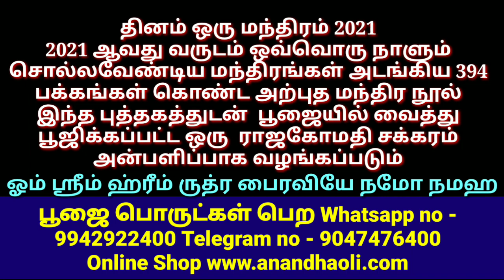மார்கழி 27 ம் நாள் மந்திரம் / Bhairavi manthram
எங்களை தொடர்புகொள்ள

தினம் ஒரு மந்திரம் 2021 புத்தகம் பற்றிய விளக்கம் பெற

தினம் ஒரு மந்திரம் 2021 என்ற புத்தகத்துடன் ஒரு ராஜ கோமதி சக்கரம் இலவசமாக வழங்கப்படும்

ஆனந்த மாலை என்ற புதிய யூட்யூப் சேனல் உங்கள் பிள்ளைகளுக்கு கல்யாண வரன் தேட

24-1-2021 தை 11 ஞாயிற்றுக்கிழமை தெய்வ தீக்க்ஷை மற்றும் யாகம் பழனியில்
(25 நபர்கள் மட்டும்)

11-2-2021 தை 29 வியாழக்கிழமை கன்னியாகுமரியில் திலா ஹோமம் நடைபெற உள்ளது ( 75 நபர்கள் மட்டும்)

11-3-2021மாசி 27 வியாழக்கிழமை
சேலத்தில் மஹா சிவராத்திரி இரவில்
நான்கு ஜாம யாகம் மற்றும் சிவ பூஜை நடைபெற்று  சிவ தீக்க்ஷை வழங்கப்படும்
இரவு முழுவதும் ( 100 நபர்கள் மட்டும்)

பிரச்சனை தீர கஷ்டங்கள் தீர பஞ்சகவ்ய தீபம் 48 நாட்கள் ஏற்றுங்கள்

எங்களிடம் தை 1ம் தேதி வரை பூஜை பொருட்கள் வாங்கும் அனைவருக்கும் மதுரை மீனாட்சி அம்மன் கோயில் குங்குமப் பிரசாதம் பூஜை பொருட்களோடு அனுப்பி வைக்கப்படும்

அன்பு சொந்தங்களே தை அமாவாசை(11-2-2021) அன்று இறந்தவர்கள் ஆன்மா சாந்தி அடைய திதி தர்ப்பணம் தரப்பட்டு திலா ஹோமம் கன்னியாகுமரியில் மிகவும் சிறப்பாக நடைபெற உள்ளது கலந்து கொள்ள விரும்புபவர்கள் உங்கள் பெயரை முன்பதிவு செய்து கொள்ளலாம்

2021 ஆண்டுக்கான தினம் ஒரு மந்திரம் புத்தகம் பதிவுகள் நடைபெற்றுக் கொண்டிருக்கிறது

2021 ஆவது வருடம் ஒவ்வொரு நாளும் சொல்லவேண்டிய மந்திரங்கள் அடங்கிய அற்புத மந்திர நூல் இது